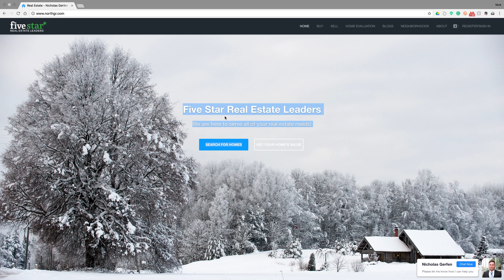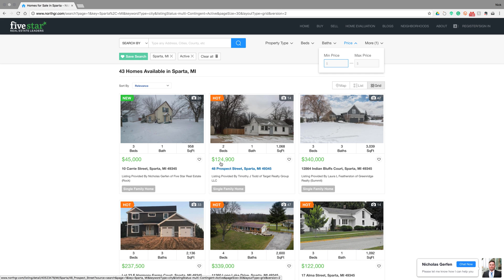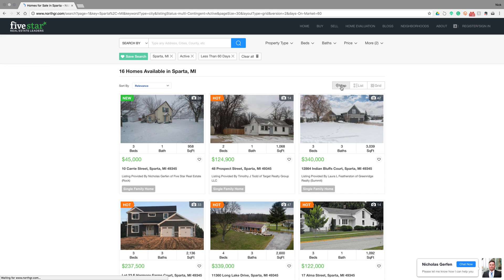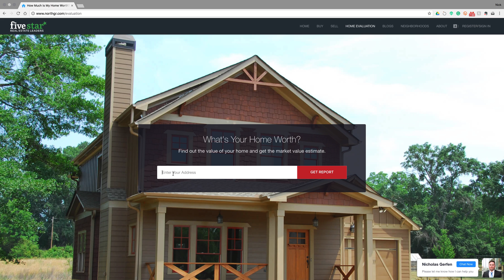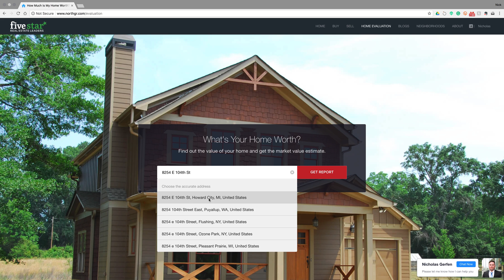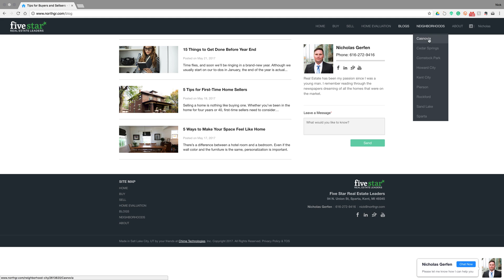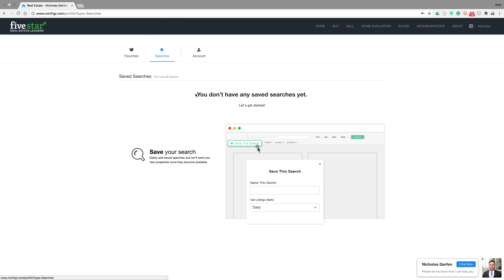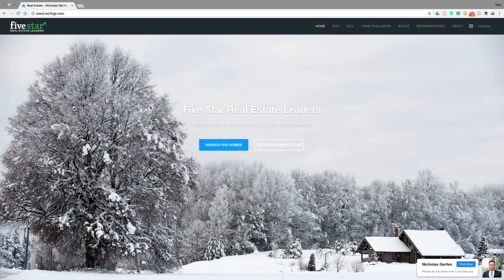Chime.me Front-End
If you find this video helpful and want a demo, please contact my rep Trevor Osborne with Chime  and mention Nick Gerfen. I will get $300 off my bill.

Chime.me is a CRM/IDX that is similar to Commissions Inc yet 1/3rd the cost.